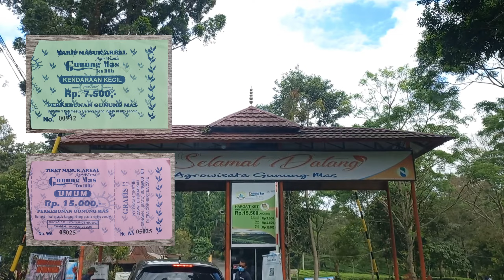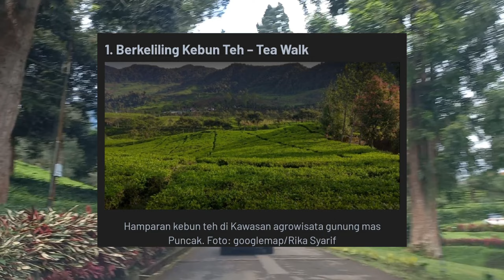AGROWISATA GUNUNG MAS Puncak Bogor 2022 | Ada Wahana & Fasilitas Apa Aja?? | Baru! Wahana Tea Bridge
Hai teman - teman, kali ini aku mau ajak kalian jalan-jalan ke Agrowisata Gunung Mas Puncak, ada banyak wahana seru untuk para pengunjung, yang terbaru ada wahana tea bridge, tonton videonya sampai selesai ya :)